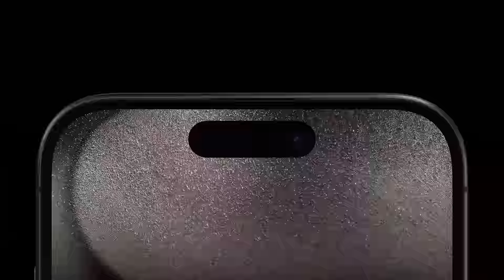iPhone 15 Pro Reveal (4K)